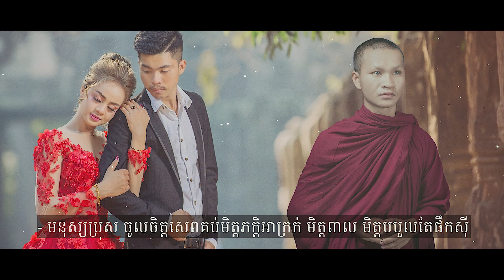ប្រុសមិនគួរយកជាប្ដី [Video Lyric], Khmer Education poems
Title in this Video:
©️Copyright: @Choeun Vanny Official | @ជីវិត ពិតជាត្រូវការធម៌
ញាតិញោមដែលមានសទ្ធាចូលរួមឧបត្ថម្ភធម្មទានតាមរយៈ
Transfer by: MONEYGRAM / WESTERN UNION / ABA  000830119 CHOEUN VANNY
ពីខ្ញុំព្រះករុណាអាត្មាភាព ជឿន វណ្ណី  Choeun Vanny Official

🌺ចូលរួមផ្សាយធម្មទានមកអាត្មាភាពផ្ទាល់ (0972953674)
🌻ជួយទ្រទ្រង់ Choeun Vanny Official ដើម្បីធ្វើវីដេអូ ផ្សាយជាធម្មទាន។
🌺ញាតិញោមអាចផ្ញើមកកាន់៖
ពាក្យគន្លឹះ Keywords
មេរៀនជីវិត,
Khmer Education Poetry,
អាហារផ្លូវចិត្ត,
កំណាព្យអប់រំ,
Choeun Vanny Official,
Choeun Vanny 2019,
Choeun Vanny 2020,
ព្រះធម៌អប់រំ,